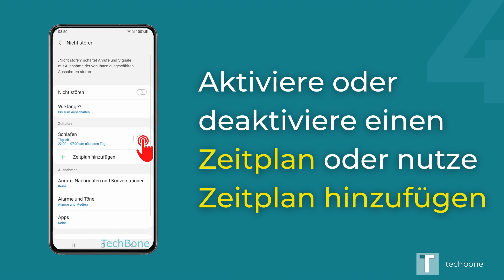Zeitplan für "Nicht stören" - Samsung [Android 11 - One UI 3]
Du möchtest wissen, wie man auf dem Samsung-Smartphone einen Zeitplan für Nicht stören Modus festlegen kann? Diese Anleitung zeigt dir, wie es unter Android 11 / One UI 3 geht.

0:00 Intro
0:05 Öffne die Einstellungen
0:15 Tippe auf Benachrichtigungen
0:25 Tippe auf Nicht stören
0:35 Aktiviere oder deaktiviere den Zeitplan oder nutze Zeitplan hinzufügen